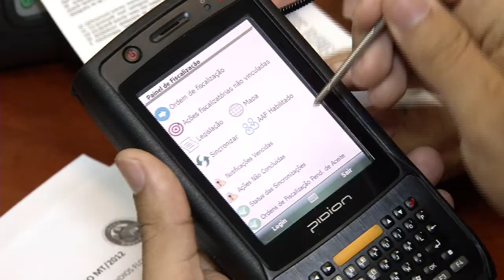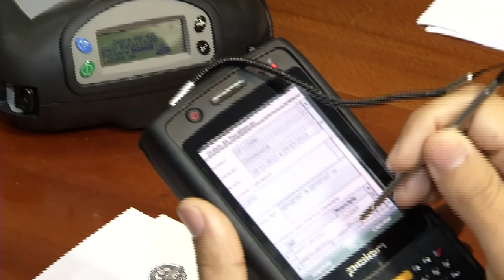Em 2013, a prioridade do Ibama é reduzir o desmatamento em MT